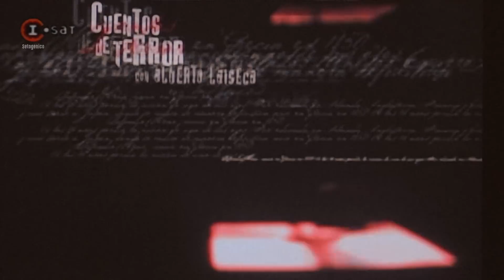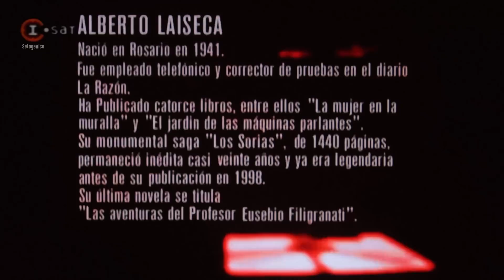Alberto Laiseca - Los Sorias - Alberto Laiseca (HD)